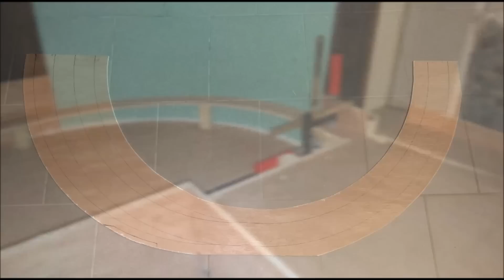Après Poinzéraut, un nouveau projet sur 10ans... De quoi faire rouler cette fois...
Résumé des premiers mois de travaux sur mon nouveau réseau.
Un projet sur 10ans...
(Echelle HO 1/87)